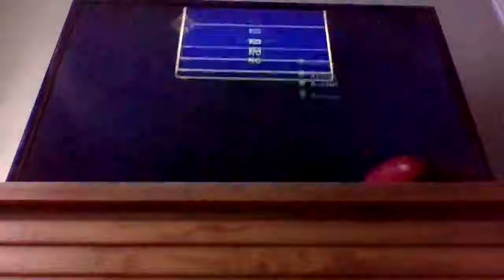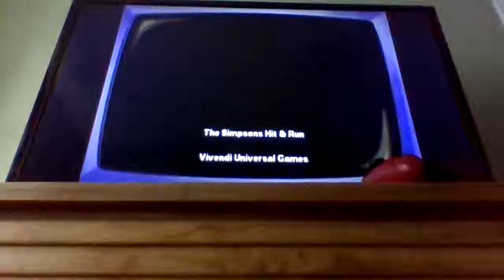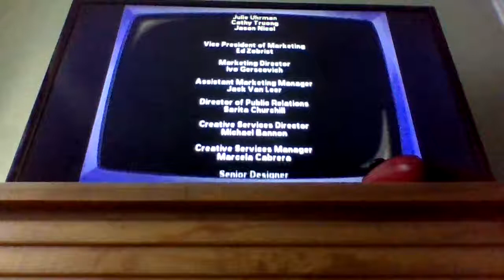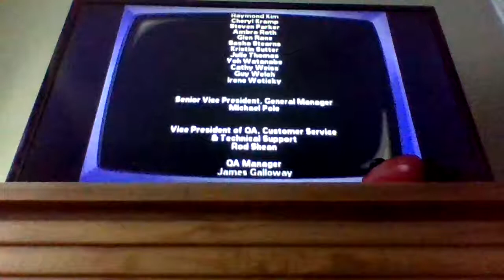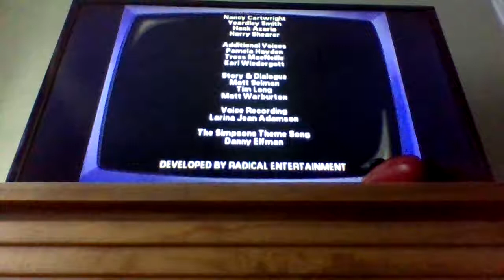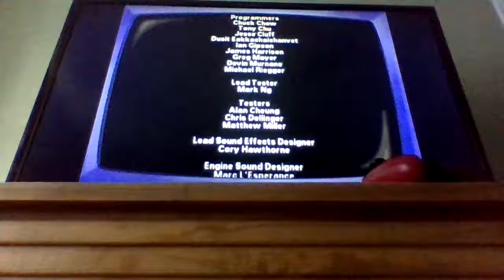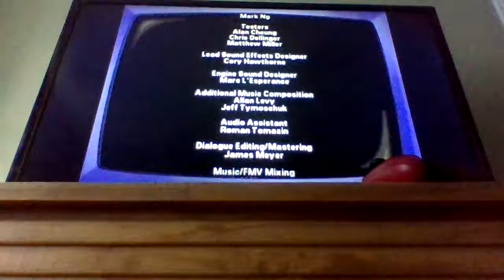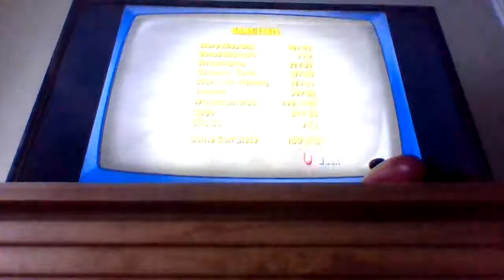Let's Play The Simpsons Hit And Run (Bonus) [FINALE!] {Fun With Races & Glitches!}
In this part, we play a bonus game and we have one last joy ride with the glitches and cheats in the game!